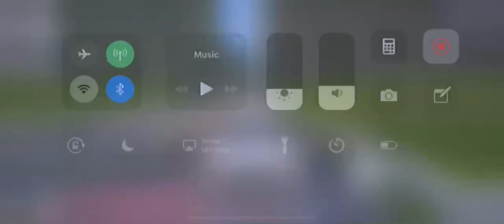Assoluto Racing- AE86 Downhill 4 wheel drift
Cerdit to
Musician: @iksonofficial